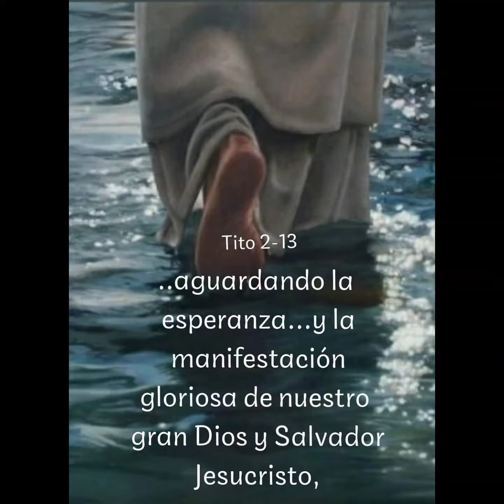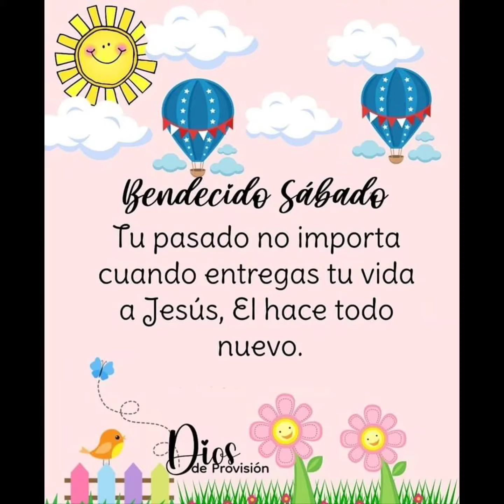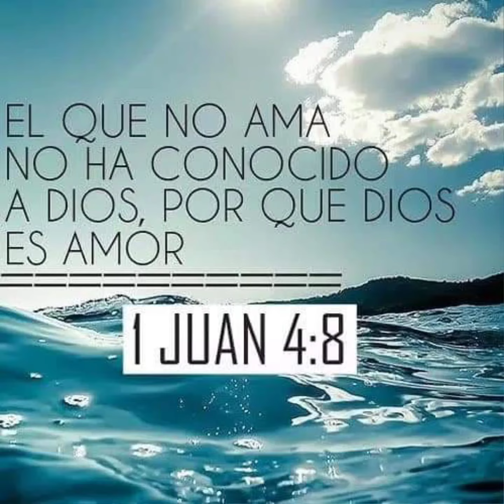palabras de vida.🙏